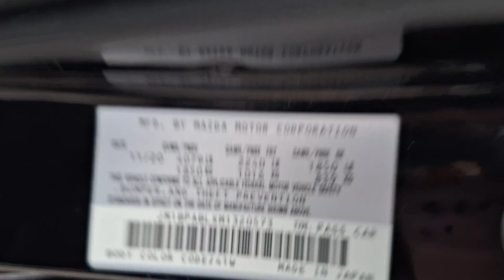2021 Mazda Mazda3 Jacksonville, Orange Park, St. Augustine, Gainesville, Nocatee FL PM1320573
Jet Black Mica Used 2021 Mazda Mazda3 Select available in Jacksonville, Florida at Duval Honda. Servicing the Orange Park, St. Augustine, Gainesville, Nocatee area.

Duval Honda
1325 Cassat Avenue

This 2021 Mazda Mazda3 Select in Jet Black Mica features: **CAR WASHES FOR LIFE ** 5 DAY MONEY BACK GUARANTEE **1ST OIL CHANGE FREE **COMMISSION FREE SALES PEOPLE. CARFAX One-Owner. Clean CARFAX.brbrbr*See Dealer for Complete Pricing Details.